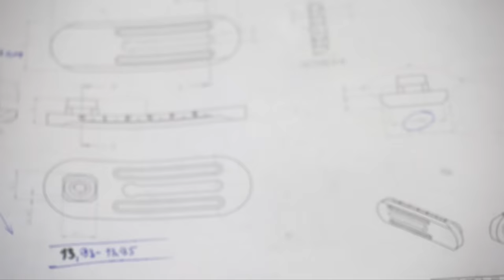SANDBUG - The smallest 360 head yet!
SANDBUG, The micro panoramic head is being sampled at our facilities in preparation for pre sales!